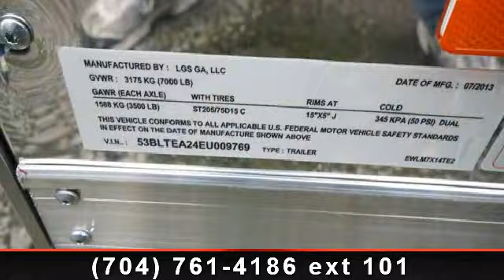2014 LOOK 7 x 14 - Trailers of the East Coast - Mocksville,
" LED Running Lights, Wheel Chaulk, E-Track, Side Wall Vents, Dovetail, 2 - 3500 lb. Axles, 5'' 6"  Inside Height, 24'' Polished Aluminum Sides"